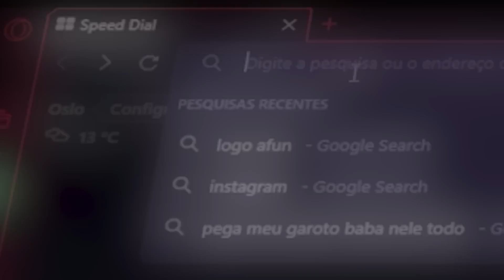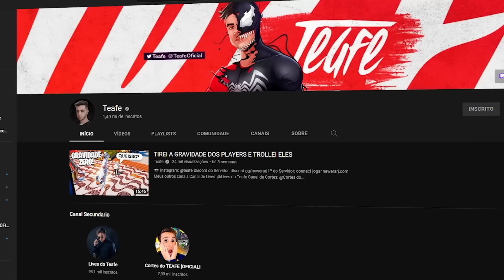DEI FUGA COM O NOVO ROLLS-ROYCE DO FUTUTO